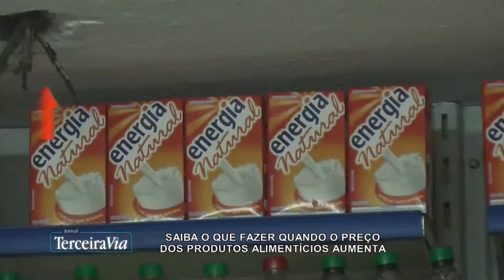JORNAL TERCEIRA VIA - AVALIAÇÃO CESTA BÁSICA